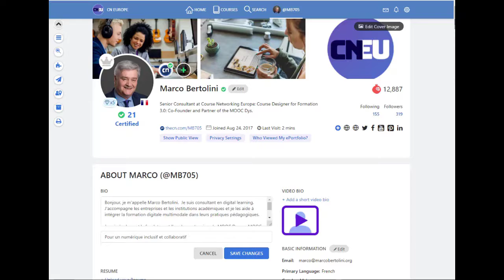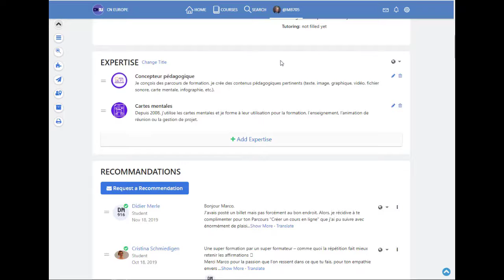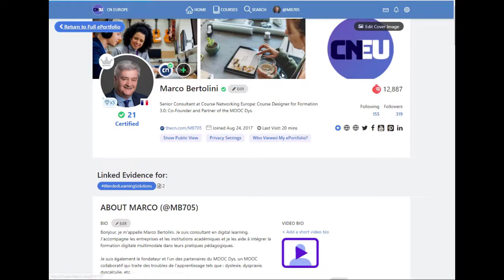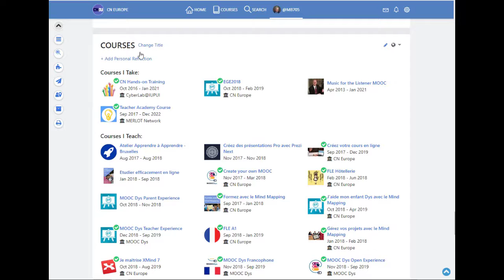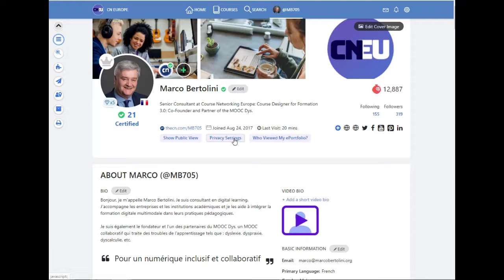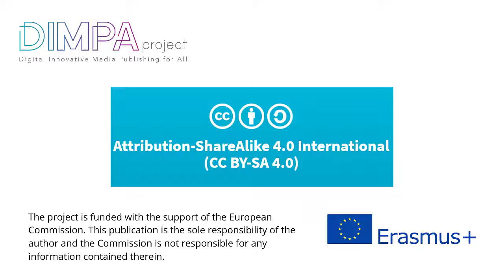Le portfolio électronique du CN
Qu'est-ce que le portfolio électronique du Course Networking ?  le portfolio électronique du CN est une page personnelle, comparable à une page LinkedIn et que vous conservez gratuitement toute votre vie, y compris quand vos cours sont terminés.
Dans cette vidéo, nous passons en revue les différentes sections de votre portfolio académiques : cv et documents, présentation personnelle, badges, relations sur le réseau social, etc.